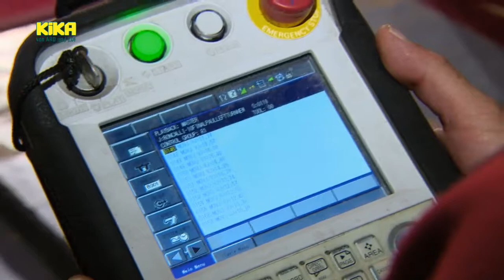KiKA LIVE - Ben im Circus Roncalli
Einmal im Leben in der großen Manege stehen - dieser Traum geht für Ben in Erfüllung. Beim Circus Roncalli darf er sein Show-Talent testen - von Beatboxen über Akrobatik bis hin zu Robotern. Ja auch Roncalli geht in Richtung 2.0. Roboter übernehmen die Show und 3D-Hologramme ersetzen die Tiere. Tierschutz zu 100 Prozent. Nur eine Rolle bleibt und die passt zu Ben, wie Eis zum Sommer oder KiKA LIVE zum Abend.